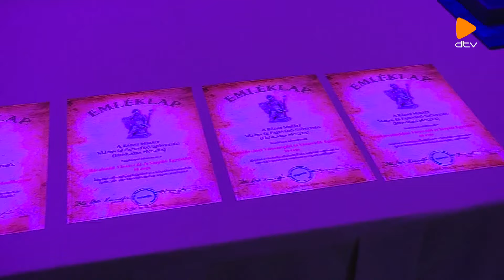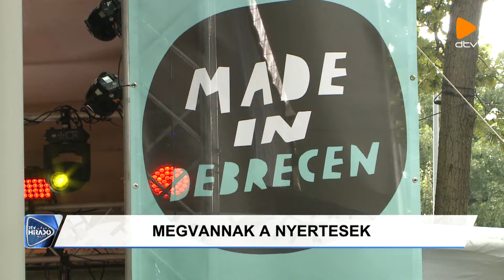DTV Híradó (2024.07.25.)